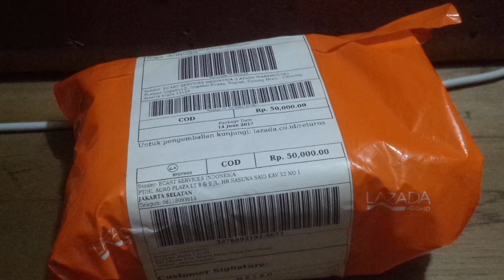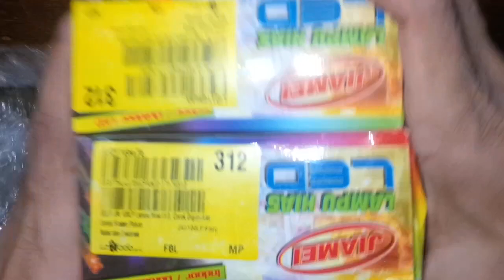UNBOXING AND REVIEW LAMPU HIAS TAMAN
Lampu ini cocok buat hiasan dirumah atau ditaman,